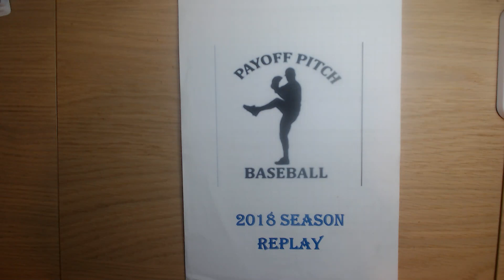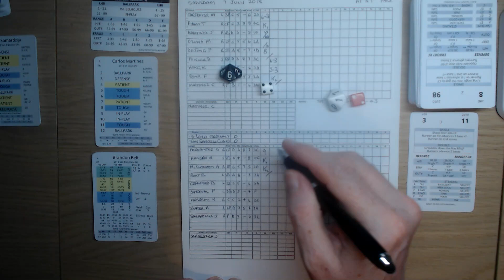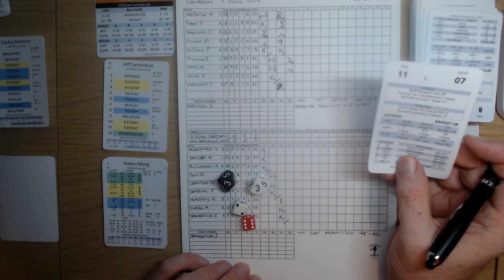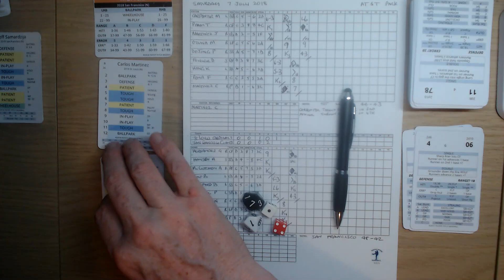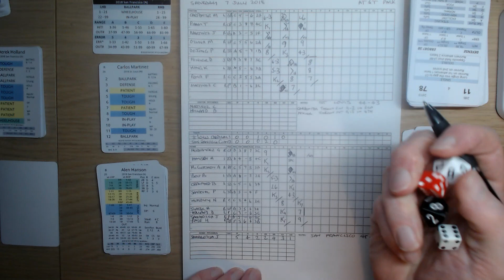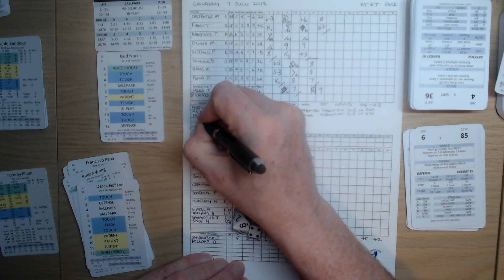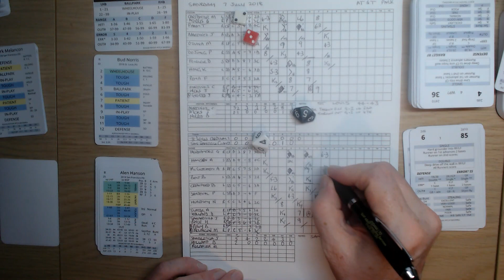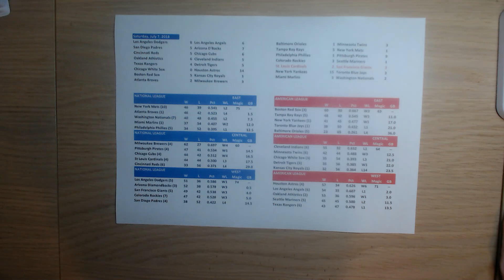STL@SFG 7jul18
Can the Cards topple the Giants